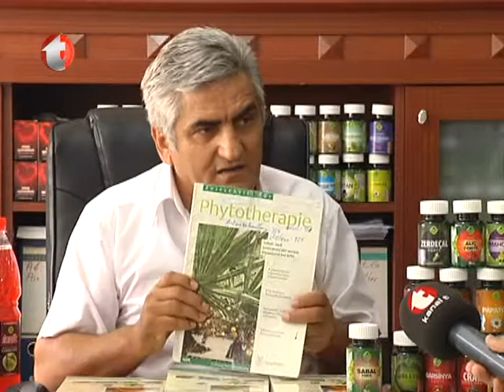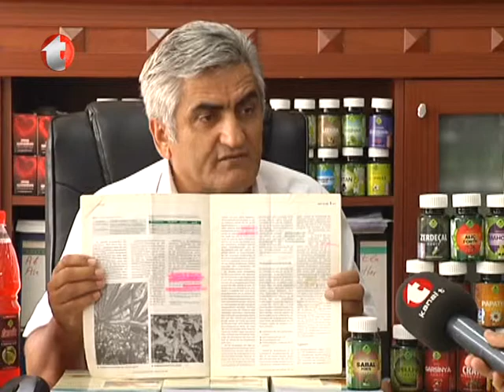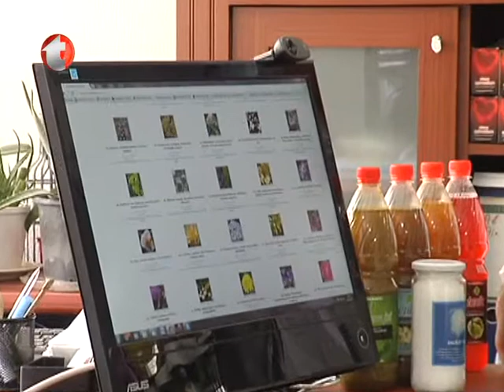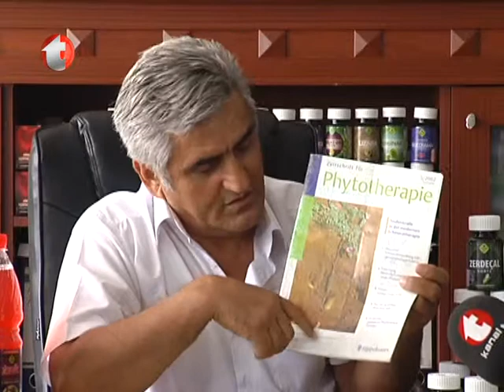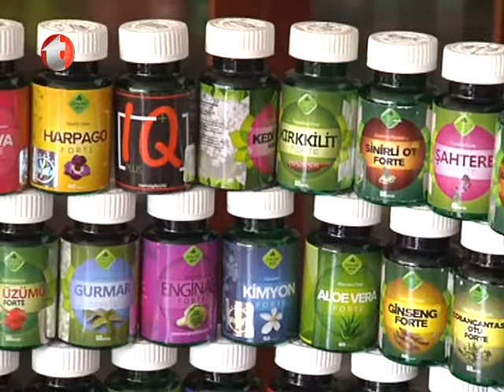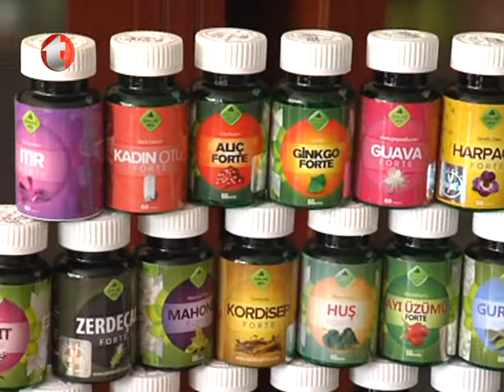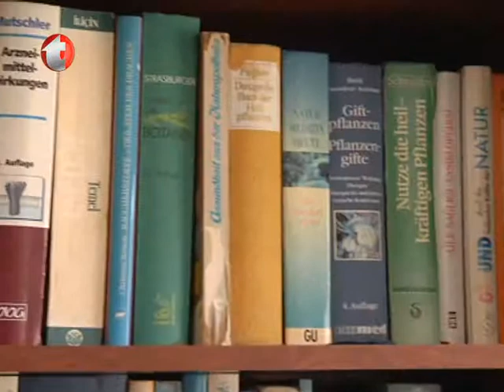Fibromiyalji, Ankilozan Spondilit, Harpago ile Romatizma Tedavisi, Artrit, Artroz, Gökçek Ofisi